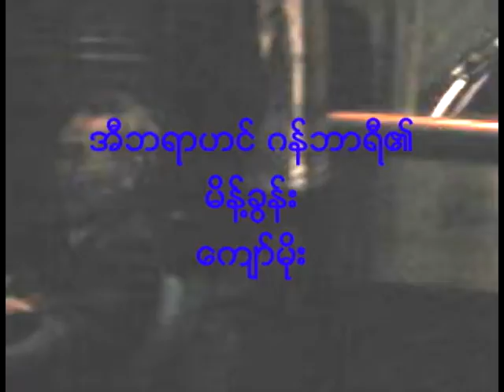UN Special Envoy's speech in Qecbec City 3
Mr. Ibrahim Gambari gave a speech at Internation Conference on Burma in Quebec City in Canada on March 27, 2008. Mr. Gambari explained what you talked to both Burmese authorities and Burmese opposition leader Daw Aung San Suu Kyi.